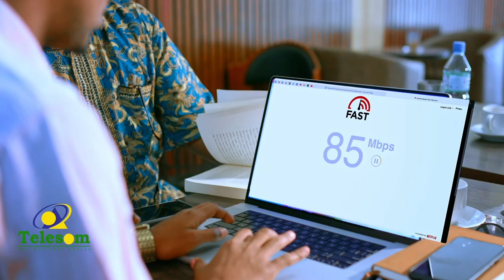Xuska maalinta xanuunka Macaanka Aduunka Ee 14ka Bisha November oo Laga Xusay Magaalada Boorama